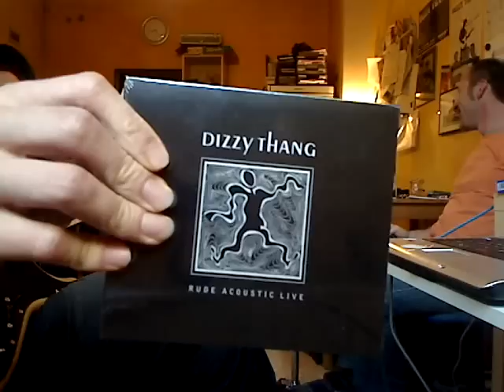Route 66 (Diana Krall Version dizzy style) in the kitchen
My band "Dizzy Thang" playing the classic Nat King Cole song "Route 66" in my fuckin' kitchen. The Lite Ash Stratocaster sounds very nice directly through the mixer. Enjoy